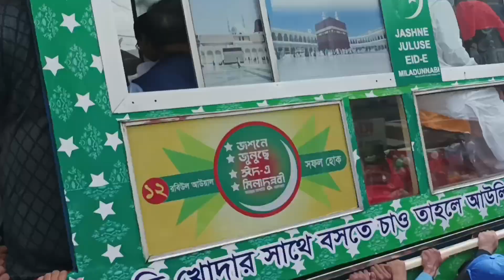Jashne julus 2023 || Julus milad un nabi 2023 || jasne julus 2023 chittagong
আমি ভিডিওতে চট্টগ্রামে বিশাল জসনে জুলুস এর কথা বলেছি।এই জুলুস এ নেতৃত্ব দিয়েছেন আল্লাম সৈয়দ সাবের শাহ। প্রায় 50 লাখ এর মানুষ এই জুলুস এ অংশগ্রহন করে। ধর্মপ্রান মুস্লল্লীরা সবাই কাঁধে কাঁধ মিলিয়ে মিলাদুন্নবী পালন করে। প্রতি বছ র এই মিলাদুন্নবী অনুষ্ঠিত হয়ে থাকে।
জশনে জুলুসে মানুষ সমবেত হয় এবং ইসলামের প্রতীক ব্যানার, পতাকা নিয়ে রাজপথে মিছিল করে। কিছু অংশগ্রহণকারী ঐতিহ্যবাহী পোশাক পরে এবং ধর্মীয় মিছিল ও প্রার্থনা  বা মোানাজাত করে। এ সময়  লাখ লাখ ধর্ম প্রান মুসলিম লোকজন আল্লাহর নিকট নিজের কৃতকর্মে র জন্য প্রার্থনা করে। মসজিদগুলোতে এদিন বিশেষ প্রার্থ না করা হয় এবং বিত্তবানরা পশু কোরবানী দেয়। যথাযথ ধর্মীয় ভাব আবেগ নিয়ে ধর্মপ্রান মুসল্লিরা লোকেরা বিশেষ প্রার্থনা করে এবং ধর্মীয় উপদেশ শোনে।